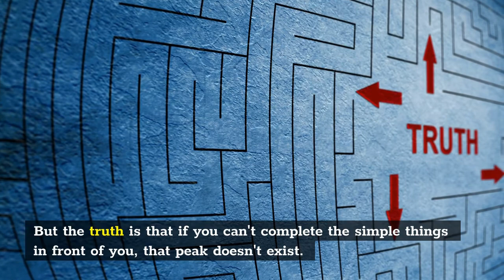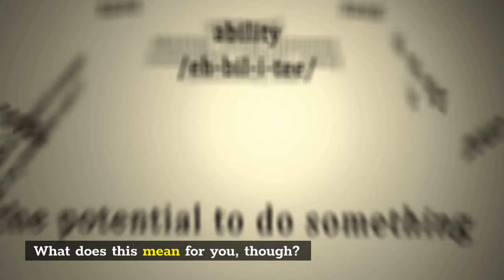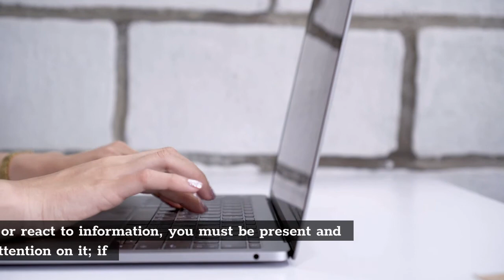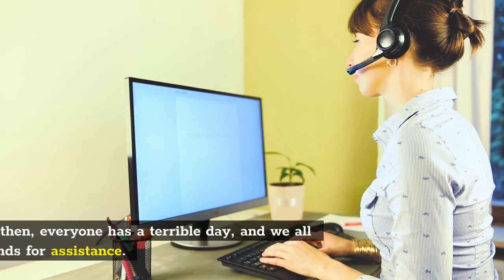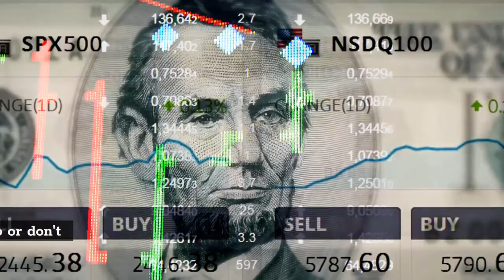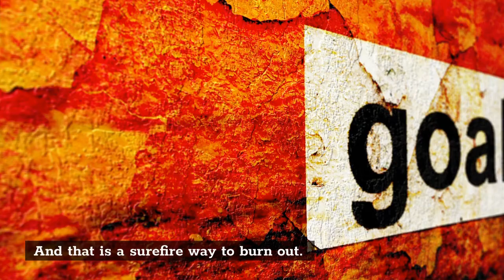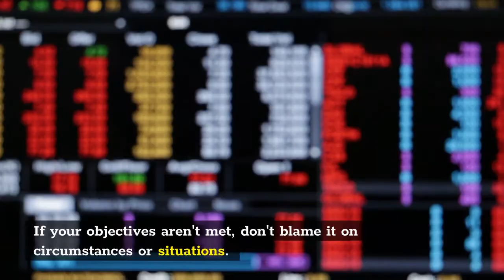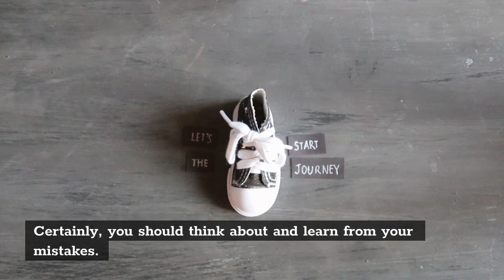Did You Know 15 habits that destroy success? Watch out and Take Action to Break Them All!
Did you know that there are 15 habits that destroy success? Probably these 15 habits have been a part of your life that can destroy your success. To understand these 15 habits that destroy success is very important for every one of us. Therefore, it’s urgent to identify 15 habits that destroy success.  In this episode, I will outline 15 habits that destroy success.  In short, explore 15 habits that destroy success.
Timestamps
00:00 - Intro of 15 habits that destroy success
00:58 - 15 habits that destroy success
13:56 - Outro of 15 habits that destroy success

●▬▬▬▬▬▬ Content References of this Video ▬▬▬▬▬▬▬●
✅ 22 Bad Habits to Give up If You Want to be Successful